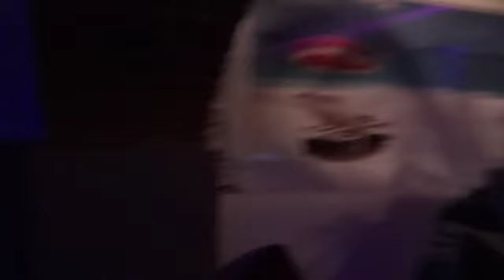Kameleon TV - KLAUDIA ŚPIEWA :)